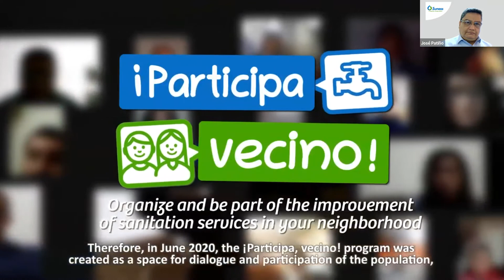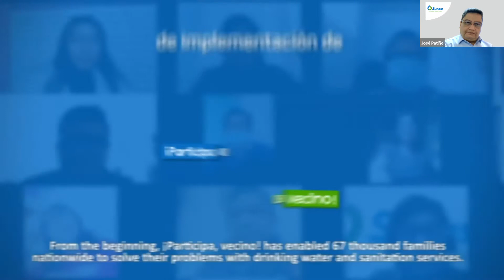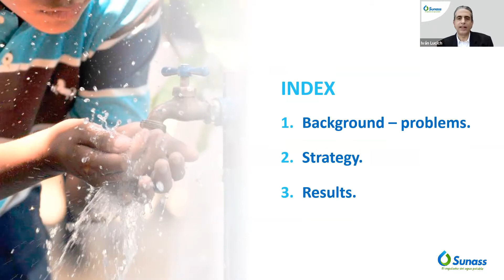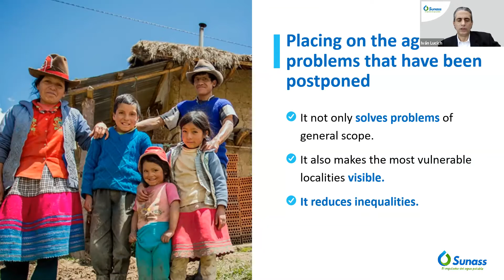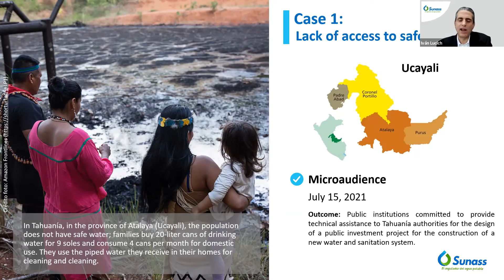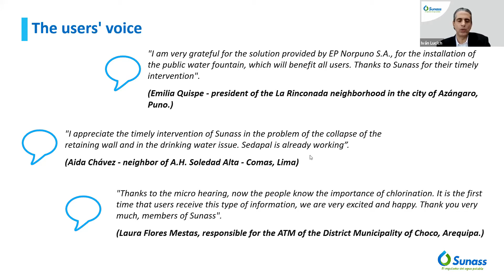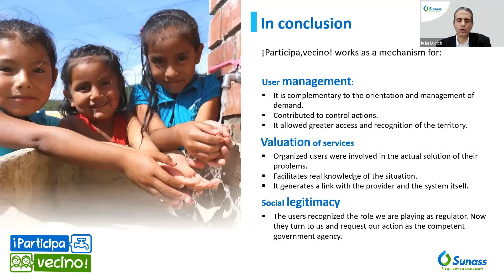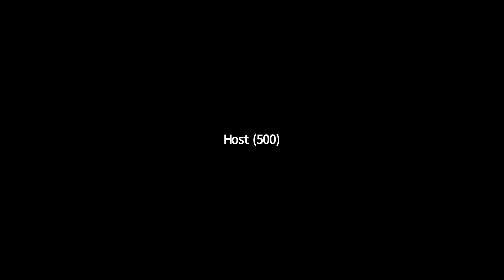Participate, neighbor: Information, main tool to rebuild resilient populations(Re)Building resilient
In Peru, to respond to the challenges that the sanitation sector faces every day, information and dialogue with the population are our main tools to adapt to new realities and respond adequately to changes, to rebuild resilient cities.